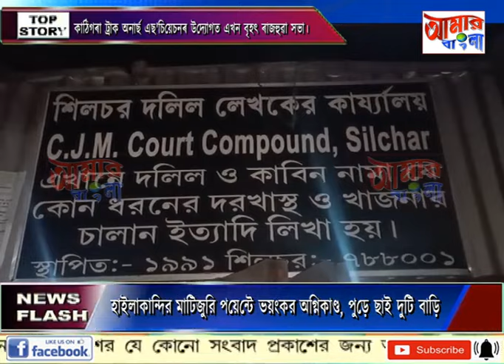AAMAR BANGLA NEWS # 08-12-2023_